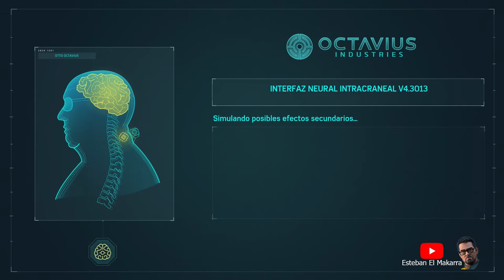171 Descubrimiento Marvel's Spider Man